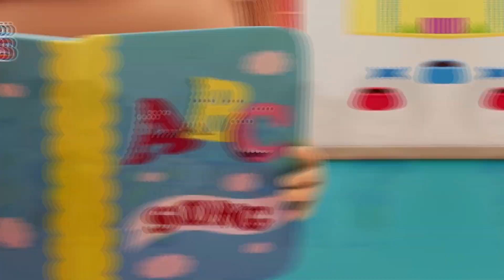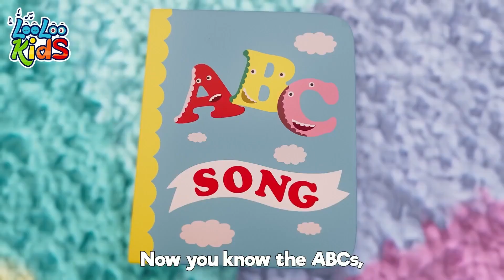ABC SONG| ABCD SONG | A For Apple + Ten in the Bed and more Sing Along Kids Songs - LooLoo Kids